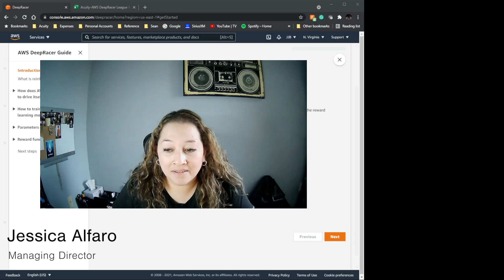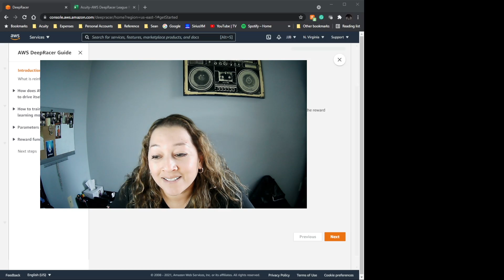Jessica Alfaro - AWS DeepRacer Vlog 1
Acuity AWS DeepRacer Intro Vlog